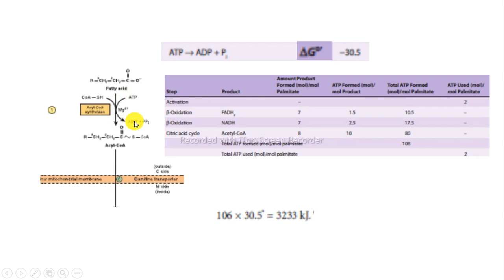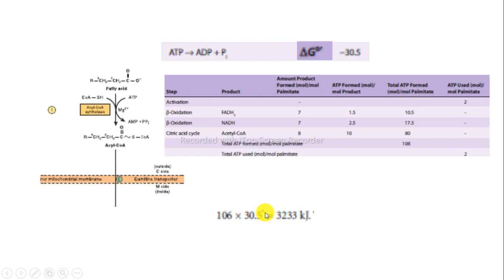Producción ATP enegía beta oxidación palmitato bioquímica Harper